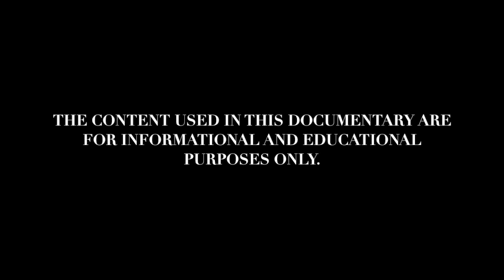Pit Bull Documentary